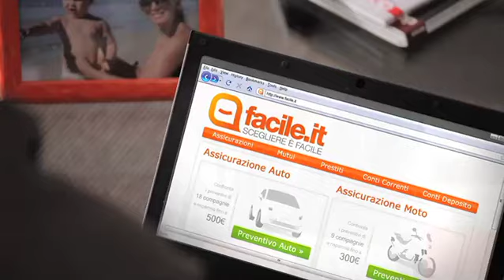Facile.it - Spot TV 2011 - Formula Magica (30'')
Su Facile.it anche le cose difficili diventano facili!
Questa il concept creativo che ha guidato la nostra prima campagna pubblicitaria in TV e che continua ad essere il nostro punto di riferimento.

La formula magica?
"Facile.it, Facile.it, Facile.it!"